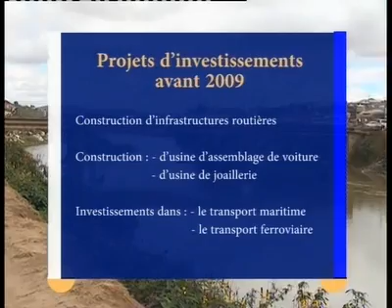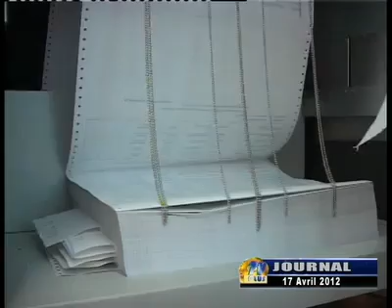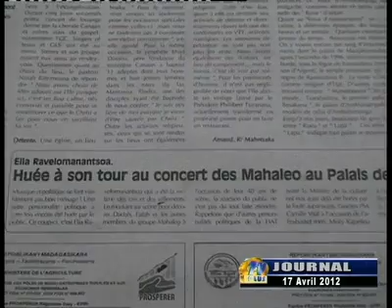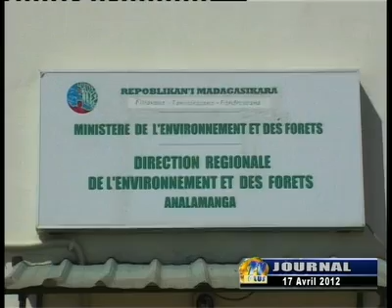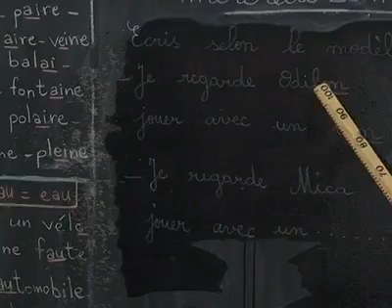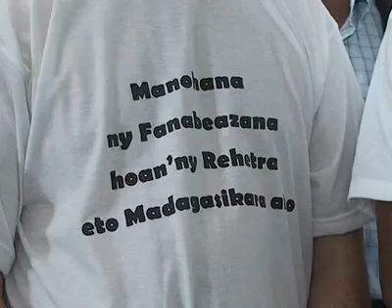journal du 17 avril 2012